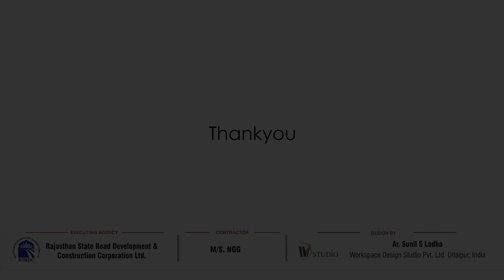Walkthrough of Dr. Bhimrao Ambedkar Law University, Jaipur, Dehmi Kalan, Jaipur